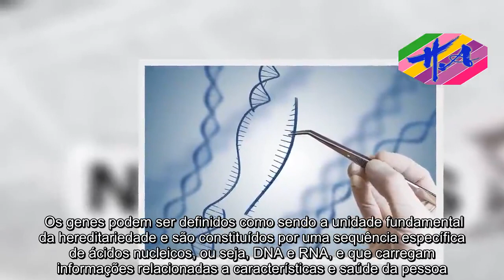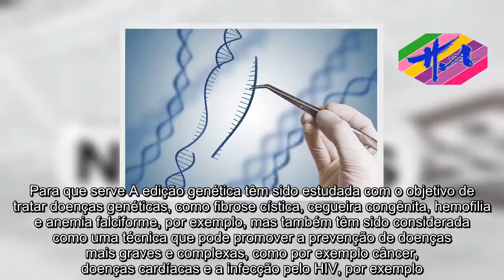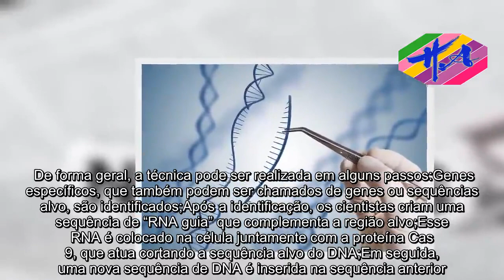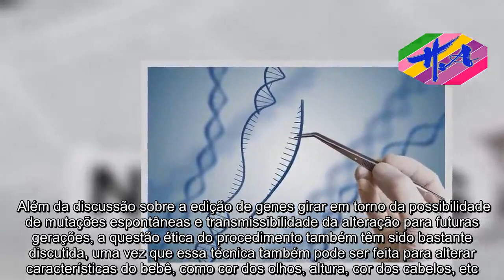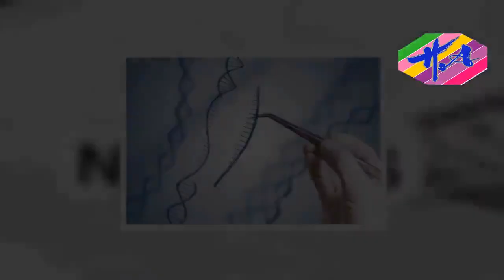Saúde - Edição genética: o que é e como é feita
A edição de genes, ou terapia genética, é um conjunto de técnicas estudadas por pesquisadores que tem como objetivo tratar e prevenir doenças complexas por meio da alteração em genes específicos. Os genes podem ser definidos como sendo a unidade fundamental da hereditariedade e são constituídos por uma sequência específica de ácidos nucleicos, ou seja, DNA e RNA, e que carregam informações relacionadas a características e saúde da pessoa.Para que serve A edição genética têm sido estudada com o objetivo de tratar doenças genéticas, como fibrose cística, cegueira congênita, hemofilia e anemia falciforme, por exemplo, mas também têm sido considerada como uma técnica que pode promover a prevenção de doenças mais graves e complexas, como por exemplo câncer, doenças cardíacas e a infecção pelo HIV, por exemplo. Além disso, a técnica de edição de genes também pode ser aplicada em plantas para que se tornem tolerantes a mudanças ambientais e pesticidas ou com o objetivo de se tornarem mais produtivas. Essa técnica também pode ser aplicada em alimentos, para que sejam mais nutritivos e em insetos, por exemplo, de modo que ser tornem incapazes de transmitir doenças.Como é feita - Técnica de CRISPR - Cas9 A técnica de CRISPR é a principal técnica utilizada na edição genética, e consiste na alteração de regiões específicas do DNA e que estão ou poderiam estar relacionadas com doenças, por exemplo. Essa técnica permite que os genes sejam alterados em locais específicos, de forma precisa, rápida e de custo menos elevado. De forma geral, a técnica pode ser realizada em alguns passos:Genes específicos, que também podem ser chamados de genes ou sequências alvo, são identificados;Após a identificação, os cientistas criam uma sequência de “RNA guia” que complementa a região alvo;Esse RNA é colocado na célula juntamente com a proteína Cas 9, que atua cortando a sequência alvo do DNA;Em seguida, uma nova sequência de DNA é inserida na sequência anterior. A maioria das alterações genéticas envolve genes localizados em células somáticas, ou seja, células que contém material genético que não é transmitido de geração para geração, limitando a alteração apenas àquela pessoa. No entanto, têm surgido pesquisas e experimentos em que a técnica de CRISPR é realizada em células germinativas, ou seja, no óvulo ou no espermatozóide, o que têm gerado uma série de questionamentos acerca da aplicação da técnica e da sua segurança no desenvolvimento da pessoa. Ainda não se sabe das consequências a longo prazo da técnica e da edição de genes. Os cientistas acreditam que a manipulação de genes humanos pode tornar a pessoa mais suscetível à ocorrência de mutações espontâneas, podendo levar à superativação do sistema imunológico ou surgimento de doenças mais graves. Além da discussão sobre a edição de genes girar em torno da possibilidade de mutações espontâneas e transmissibilidade da alteração para futuras gerações, a questão ética do procedimento também têm sido bastante discutida,